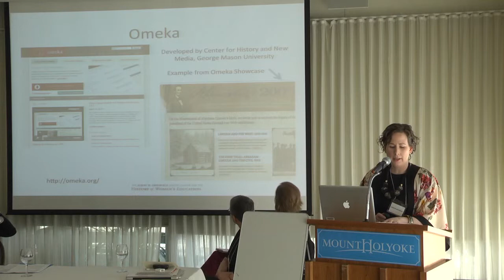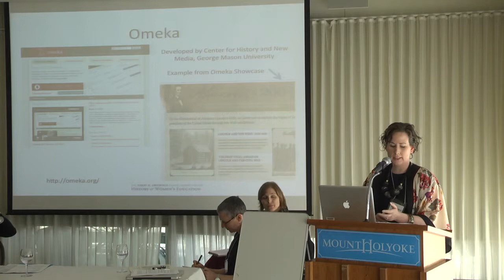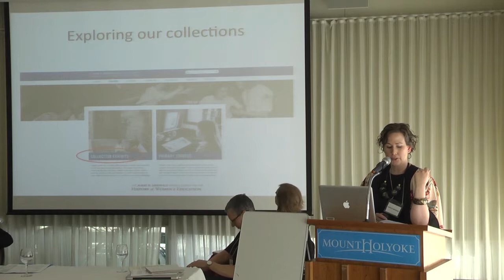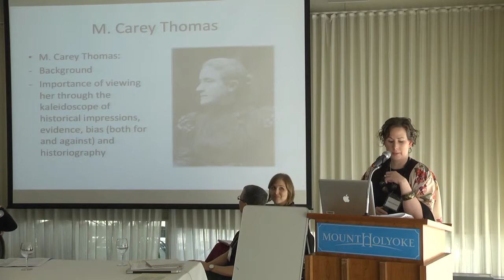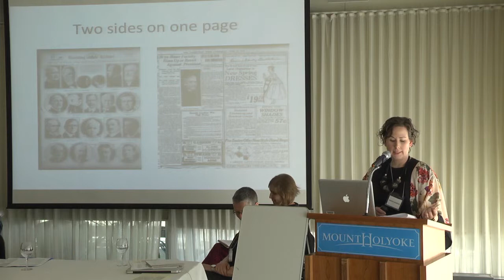Jennifer Redmond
Open Source Technology and Feminist Perspectives: Translating Sources on the History of Women's Education to the Digital Age